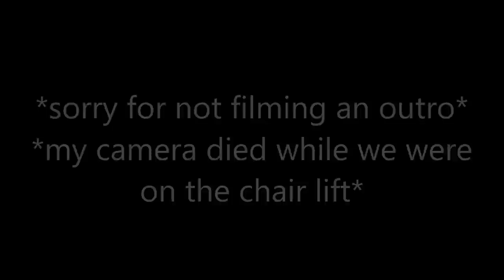Best Zoo Vlog Ever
I'm sorry this video is so dang late.  Technology only hates me on upload days.  So Payton and I went on a date to the zoo and had an absolute blast.  I really hope you enjoy this video. ♥
I tried to buy a vlogging camera and didn't see one at Best Buy.  I decided to buy a camcorder instead, but the dang thing supposedly took 5.5 hours to charge (um we did not have time for that) so we used my big camera.  It died at the end which is why we don't have an outro of us speaking (sorry about that).  BUT afterwards, I returned the camcorder and bought a vlogging camera (I found one at Best Buy).  Then we went out to dinner and after dinner we went to Barnes & Noble!  It was an amazing date. ♥

I hope you all really really like this video because I smile the whole way through it!!!  Let me know if you like vlogs and I'll definitely film more.  (SHORTER VLOGS) yes I am well aware this video is hecka long so not every vlog would be even half this long okay.

Let me know what you all think!  Thanks so much. ♥